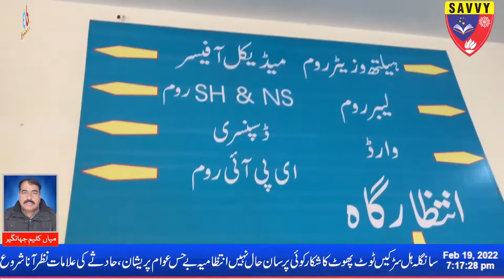Mian Zaffrullah Visited Free Eye Camp Chak 42 Sangla Hill Organized by Sarwar Foundation